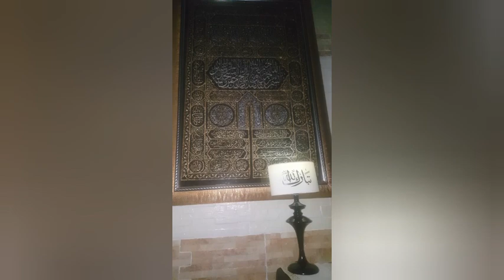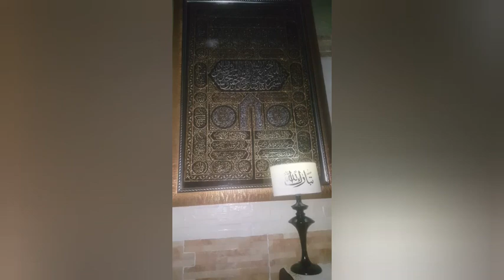Yasin suresi kuran-ı-Kerim tilaveti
Beyaz Serçe